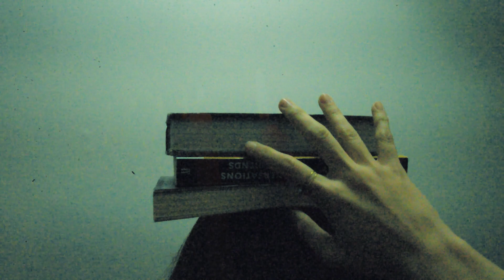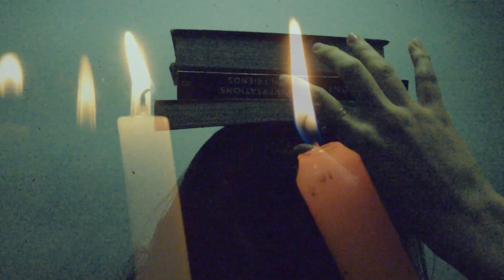how to walk